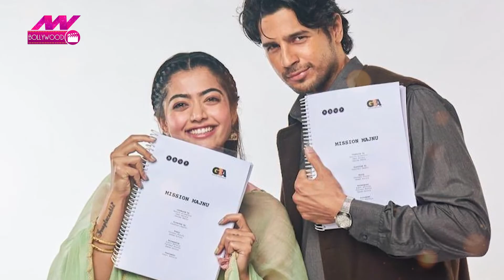'National Crush' रश्मिका मंदाना मना रही हैं बर्थडे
साउथ फिल्मों की सुपरस्टार रश्मिका मंदाना (Rashmika Mandanna) आज अपना 25वां बर्थडे सेलिब्रेट कर रही हैं. इस खास मौके पर फैंस से लेकर बॉलीवुड सेलेब्स तक सभी रश्मिका को विश कर रहे हैं. ट्विटर पर भी आज रश्मिका के लिए 'NationalCrush' ट्रेंड हो रहा है. रश्मिका मंदाना को यूं तो कर्नाटक की क्रश कहा जाता था, लेकिन अब वह नेशनल क्रश बन चुकी हैं. सोशल मीडिया पर आज रश्मिका का एक वीडियो खूब वायरल हो रहा है जिसमें वो टॉप टकर सॉन्ग पर डांस करती हुई नजर आ रही हैं. वीडियो में रश्मिका की अदाएं किसी का भी दिल लूटने के लिए काफी हैं. Rashmika Mandanna | Rashmika Mandanna video | Rashmika Mandanna photos | Rashmika Mandanna birthday | National Crush | National Crush Rashmika